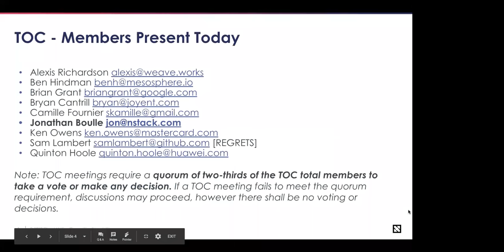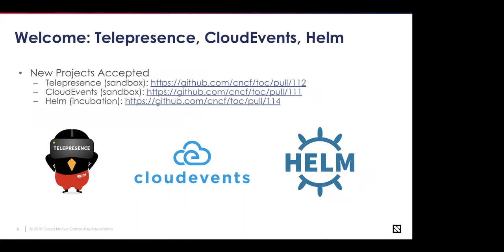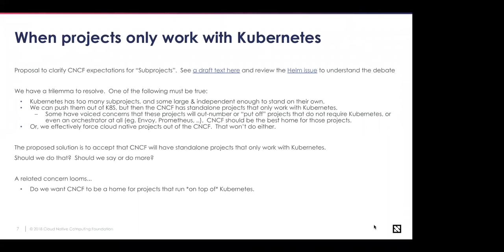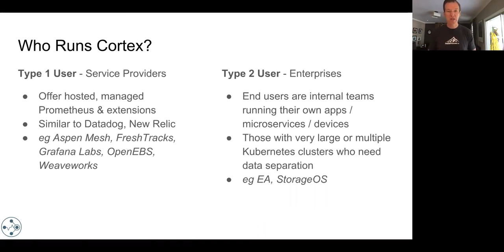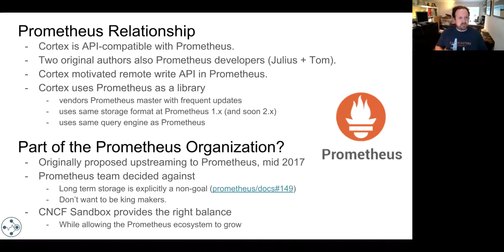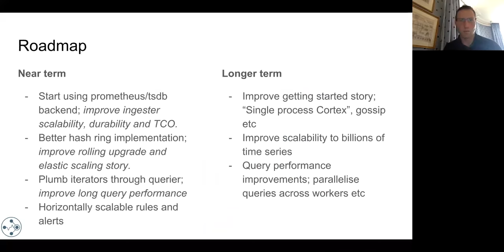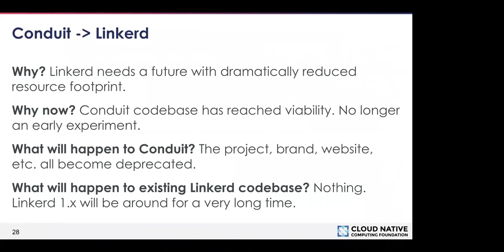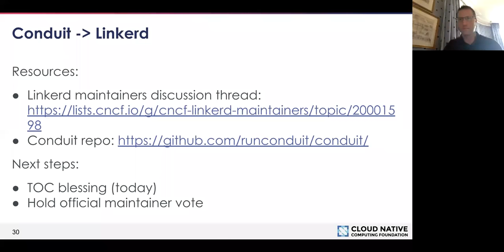CNCF TOC Meeting - 2018-06-05